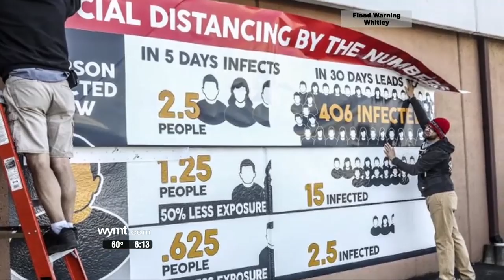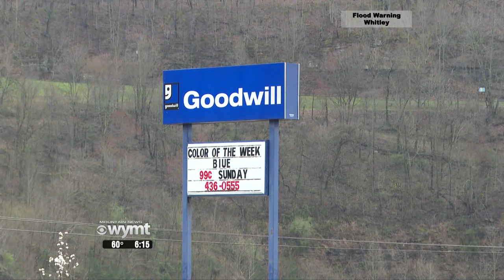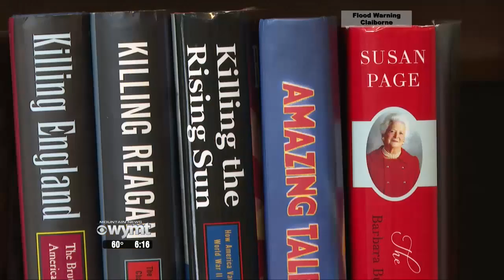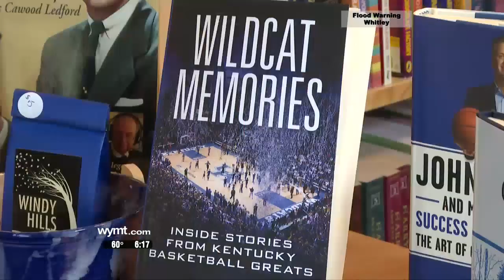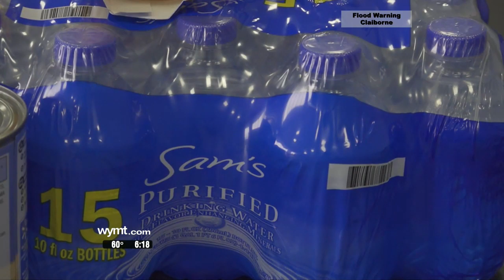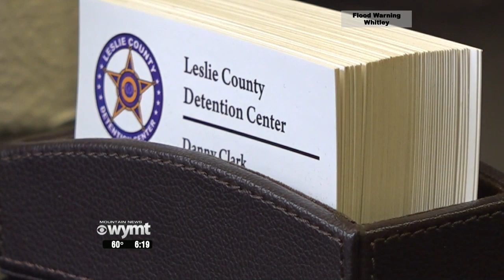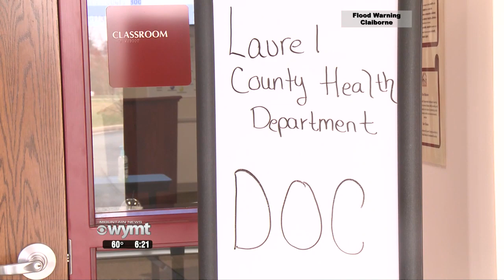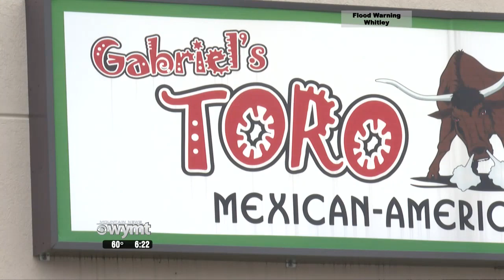Mountain News 6 p m Top Stories March 25, 2020